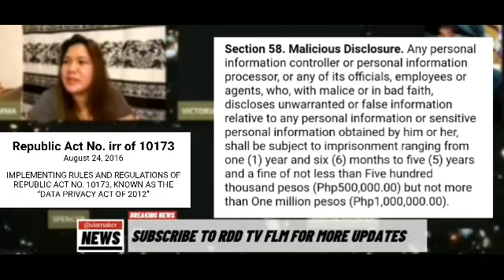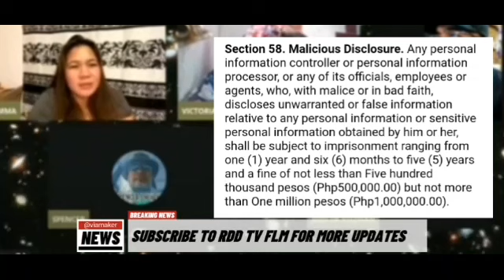DAHIL SA DI UMANONG PAGLABAG SA DATA PRIVACY ACT, FLM POSIBLING MAKATANGGAP NG 100M?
This channel is my personal reaction from any various videos being featured here wherein the sole purpose is to give information & educational purposes.

Para sa kompletong detalye sa nasabing video please feel free at bisitahin lang ang kanyang bahay. Ito po ang hagdanan patungo kay

francis leo marcos spiritual wonder boy
francis leo marcos nakalaya na
francis leo marcos wiki
francis leo marcos nbi
francis leo marcos and bongbong marcos
francis leo marcos birth certificate
francis leo marcos graduate school
francis leo marcos house
francis leo marcos house subdivision
francis leo marcos imelda
francis leo marcos income in youtube
francis leo marcos news update
francis leo marcos nagbigti
francis leo marcos optometry law